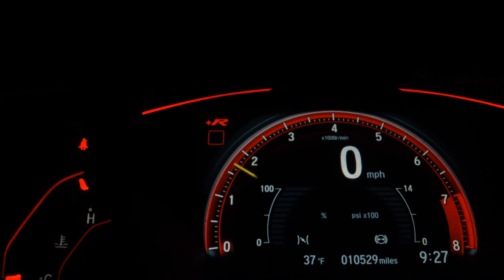FIAT PUNTO - 2008 - São Bernardo do Campo/SP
Dados do Veículo
Veículo: FIAT / PUNTO 1.4 ELX 8V
Ano: 2008/2008
Combustível: FLEX
Portas: 4 PORTAS
Câmbio: Manual
Cor: CINZA
KM: 139.000

✅ Alarme
✅ Ar Condicionado
✅ Ar Quente
✅ Direção Hidráulica
✅ Travas Elétricas
✅ Vidros Elétricos
✅ Trio Elétrico